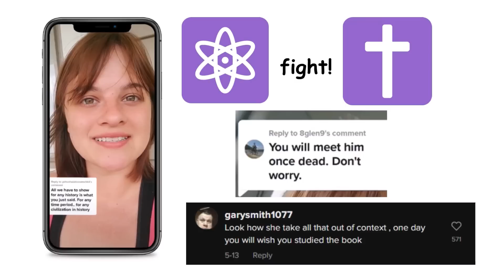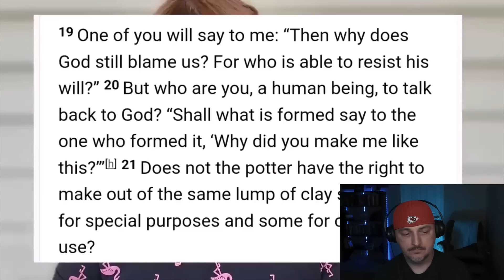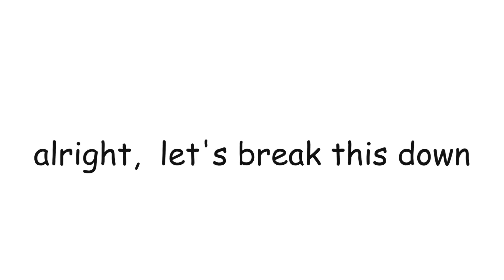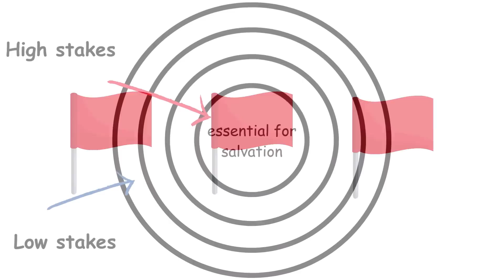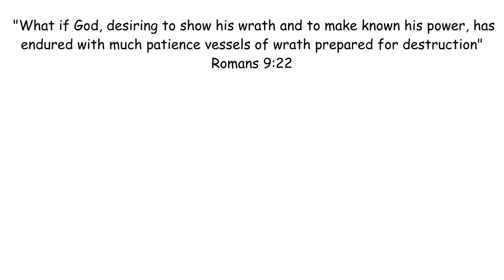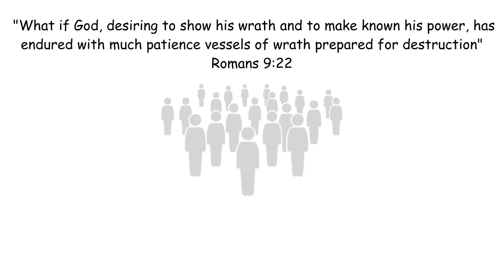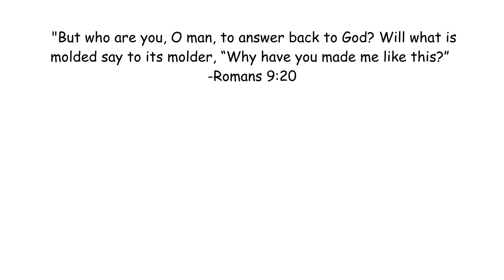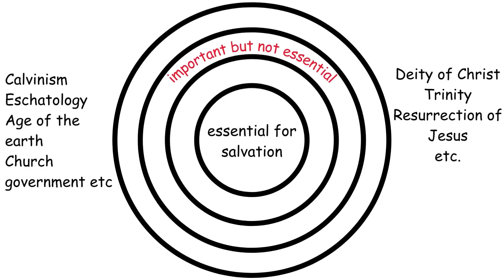Confronting Calvinism Led Her To Atheism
In this YouTube video, I address popular TikToker Kristi Burke's personal journey of faith and her experience with Calvinism as she discusses how reading Romans 9 influenced her doubts. I offer an alternative reading of Romans 9 and delve into the significance of Calvinism within the larger framework of Christian theology. I argue that Calvinism does not equate to rejecting the core message of the Gospel, encouraging a more inclusive approach to theological discussions.

00:00 Intro
00:42 Kristi's Objection
03:51 High Stakes vs Low Stakes
05:40 Romans 9.18
06:54 Romans 9.22
08:54 Romans 9.20
09:38 Conclusion

For a more in-depth discussion on Romans 9 from a non-Calvinist perspective, see this article by Dr. Eric Hankins